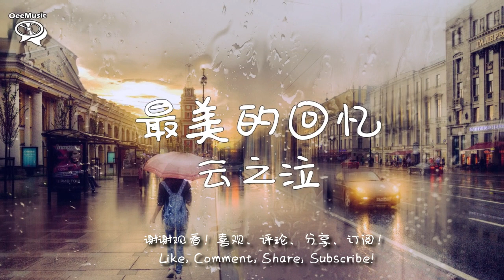【歌词版】云之泣 - 最美的回忆 【我把你的笑留在风里】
想聽音樂？
訂閱后成千上萬的音樂等你來發掘！

作曲 : 苗小青
作词 : 徐嘉蔚
编曲：M2
吉他：赵斯达
和声：苗小青
混音：苗小青
配唱制作人：苗小青
制作人：苗小青
制作团队：曲奇音乐

有时候 的回忆
它总是 不经意让我 百感又交集~
听首歌 也许会
笑着哭 哭着笑 这样就是爱情

总是在 深夜里
不经意 的想起 那个 晚安的声音
我知道 关于你
和未来 的事情 已不会再参与

还记得那天的一场雨 很久也没有停
我们躲在屋檐 躲进你怀里
不管人潮的拥挤 透过雨滴缝隙
我把你的笑留在风里

不用质疑我们的曾经 幻想过的天地
到现在回想开心还是和你一起
走过了几个冬季 为我取暖的怀里
谢谢你留给我的回忆

除此影片。